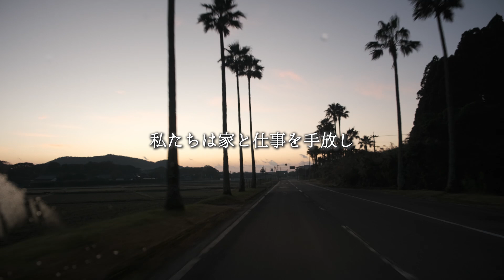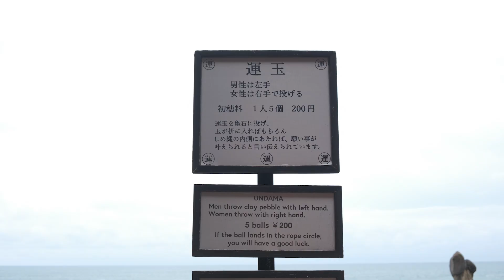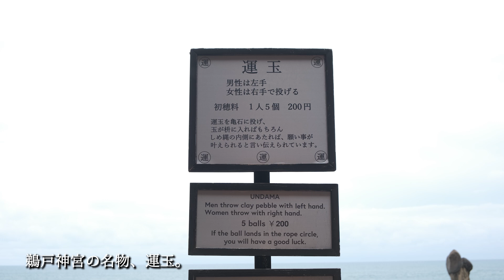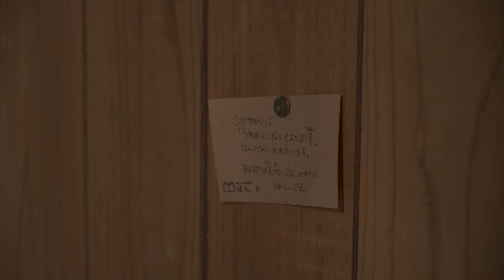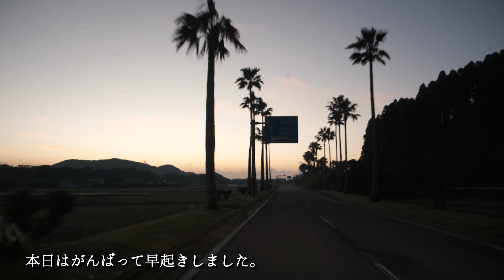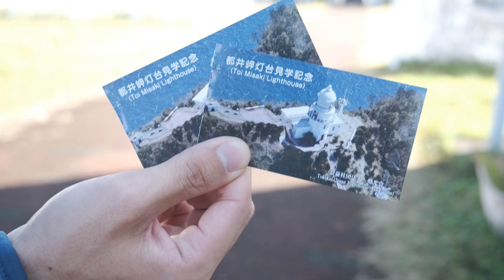宮崎の旅ラスト | 野生の馬と遭遇しました | 日南海岸と都井岬【車中泊vlog#13】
2022年10月から、軽自動車での暮らしを始めました。
家も仕事も手放した夫婦の車上生活vlog。
今回は宮崎県の日南海岸が舞台。

宮崎県といえば……！
南国の気分を味わいながら、日南海岸をドライブしてきました。

そして現在上映中の映画『すずめの戸締まり』の聖地？？
と言われている油津を散策しました。

車中泊旅のリアルな模様と、宮崎の海岸線の風景をお楽しみください(^^)

【動画の目次】
00:00 【オープニング】
00:51 【カフェ】喫茶カーニバル
01:53 【温泉】海の真ん前 青島温泉郷
02:38 【車中飯】大根の葉のふりかけ
05:57 【車中飯】いつもの朝ごはん
07:16 【雨の車中泊】お香と本
08:14 【観光】鵜戸神宮
11:46 【観光】聖地！？ 油津漁港
12:23 【観光】油津散策
15:44 【日の出】宮崎の贅沢 水平線から昇る朝日
17:02 【観光】野生の馬のいる岬

⇨油津漁港

私たち夫婦は2022年10月から、
軽自動車で車中泊しながら日本一周をしています。

旅と車中泊が好きな夫婦の暮らしのvlog。
ゆるりとを楽しんでいただけると嬉しいです！